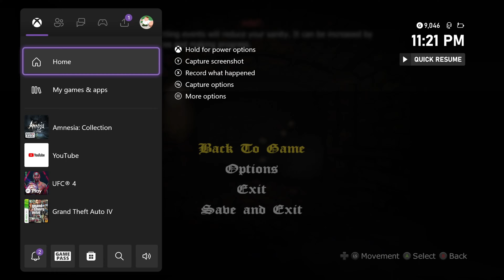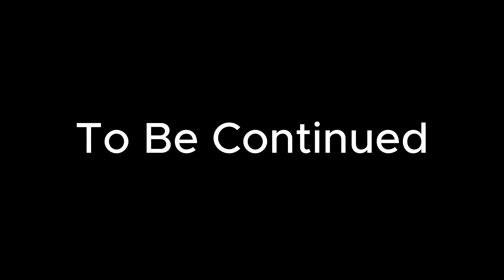So I Played Amnesia For The First Time…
Did this for y’all🧐
Amnesia today maybe another horror game next week who knows

Kick-Trapmoneyfrany
PlayStation-Trapmoneyfrany
Xbox-Trapmoneyfrany